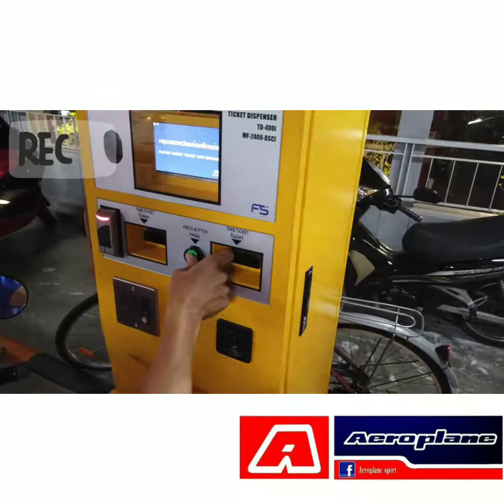Samyan mitrtown ครั้งแรกชั้น4